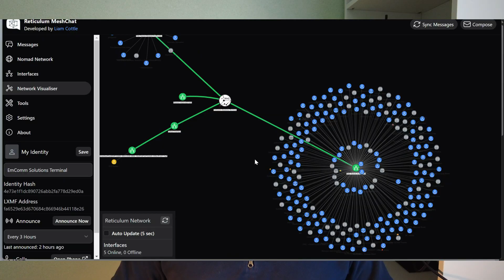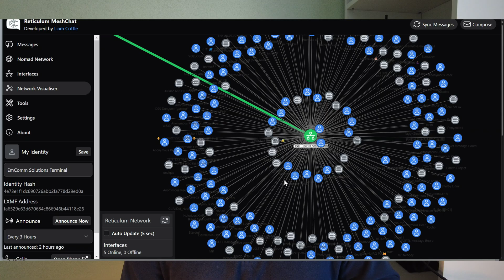Reticulum Basics for Everyday Users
Are looking for tool that bridge most communications systems into one secure global network? Then Reticulum may be the network slack solution you did know existed. Join my today as break down the basic features and possibilities of Reticulum.

00:00 - Intro
00:54 - What is Reticulum
01:33 - Why does it matter
02:19 - What communication system does it work on
02:40 - Centralized Services
03:22 - Reticulum flips the script
05:36 - Meshtastic vs. Reticulum
06:36 - Use cases
07:13 - How to get started
09:24 - Wrap-up